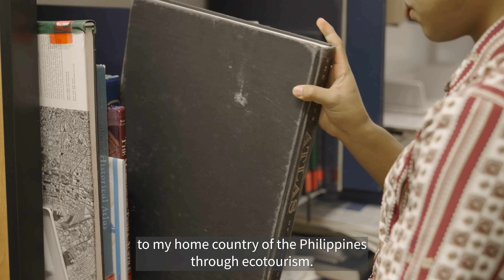Creating a Sustainable Future Through Teamwork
During his time at BYUH, Jerameel Recodig discovered a newfound appreciation for nature. Building on what he’s learned in the Hospitality and Tourism Management major, he aims to create sustainable ecotourism opportunities in his home country.